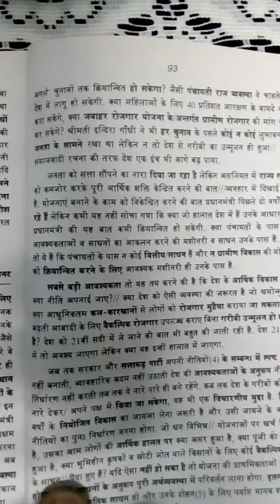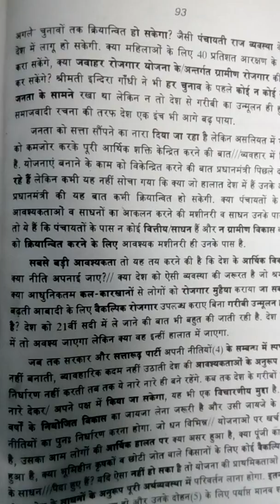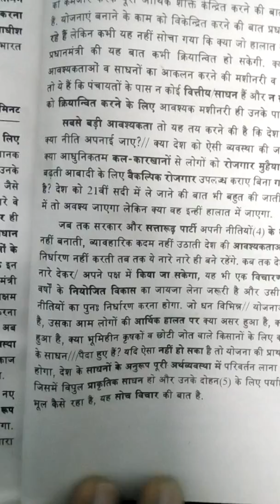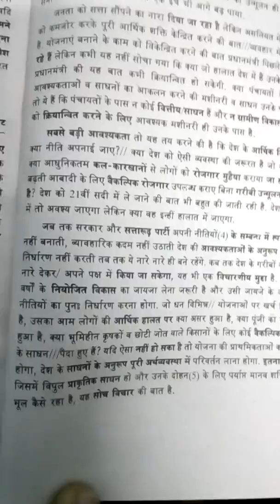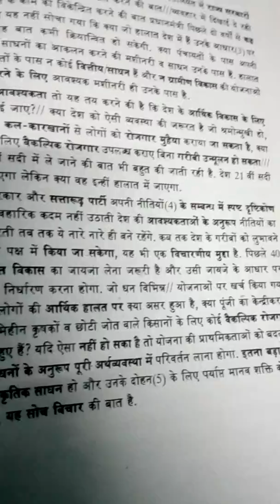101. Hindi shorthand dictation 140 wpm